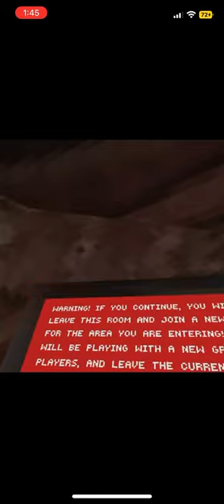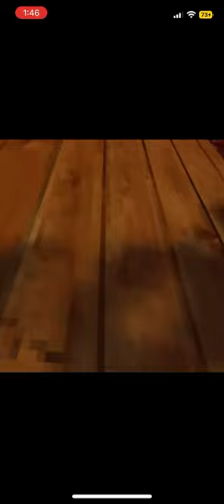Gorilla tag gameplay